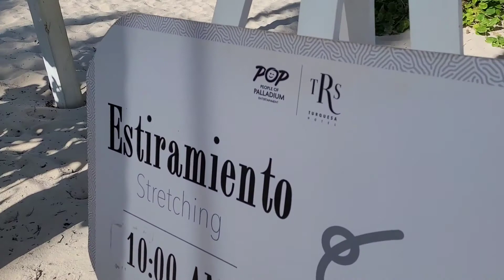Breakfast & Lunch at Helios restaurant with my wife. TRS Turquesa. Punta Cana ,Dominican Republic